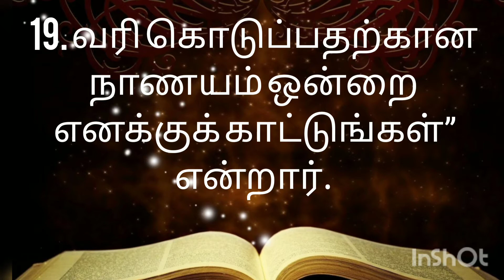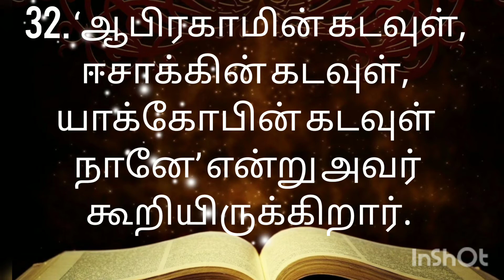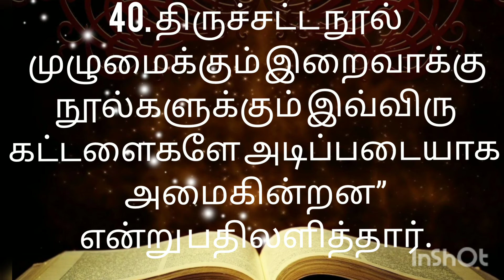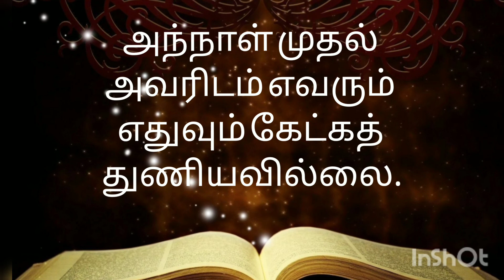Tamil catholic Bible/ Mathew 22 / மத்தேயு 22ம் அதிகாரம்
Musician: ASHUTOSH